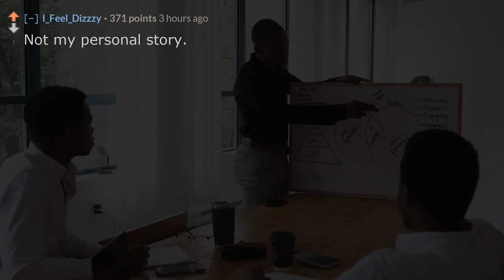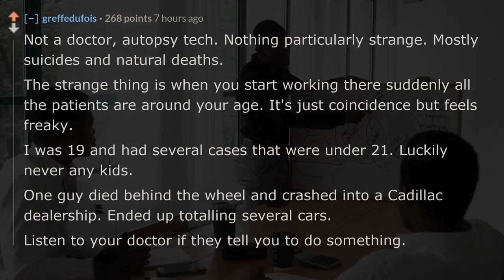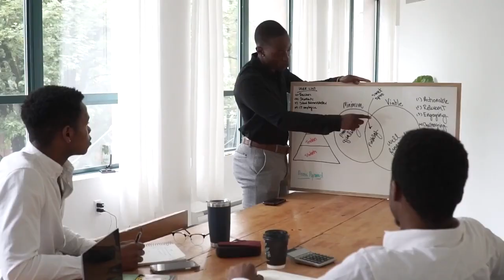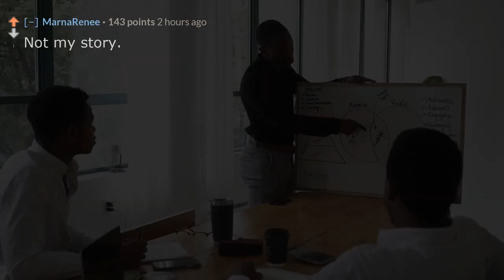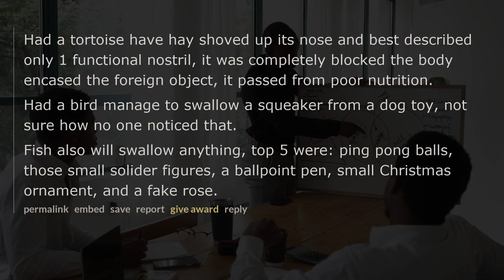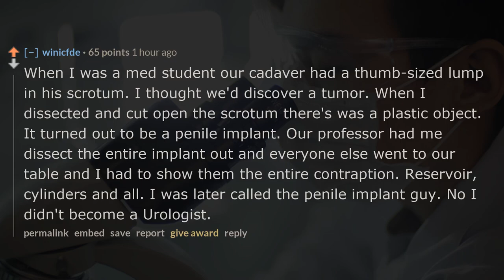Doctors, what was strangest discovery you've made while preforming an autopsy? - r/AskReddit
❤️Autopsy Doctors of Reddit, what was strangest discovery you’ve made while preforming an autopsy?